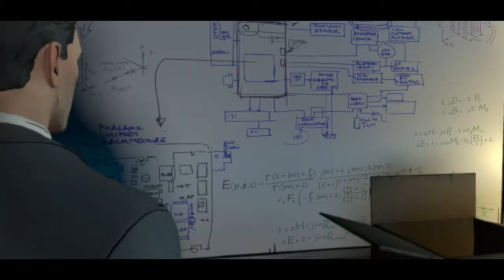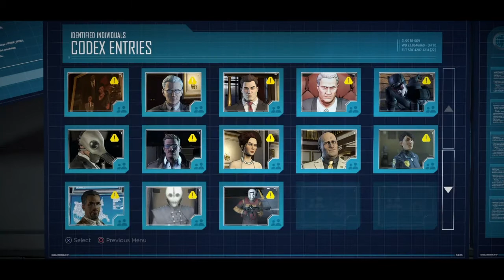BATMAN part 8| Two face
I lost my job